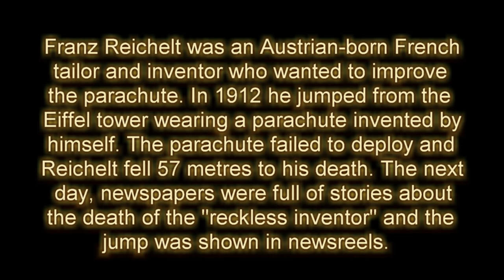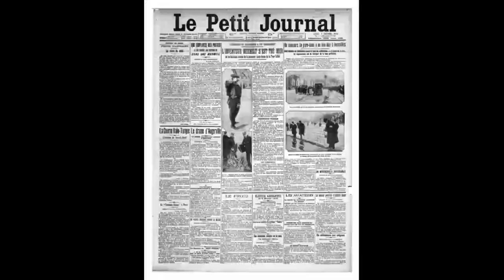Franz Reichelt's Parachute Jump off the Eiffel Tower (1912)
Franz Reichelt (16 October 1878 – 4 February 1912), also known as Frantz Reichelt[1] or François Reichelt, was an Austrian-born[2] French tailor, inventor and parachuting pioneer, now sometimes referred to as the Flying Tailor, who is remembered for jumping to his death from the Eiffel Tower while testing a wearable parachute of his own design. Reichelt had become fixated on developing a suit for aviators that would convert into a parachute and allow them to survive a fall should they be forced to leave their aircraft in mid-air. Initial experiments conducted with dummies dropped from the fifth floor of his apartment building had been successful, but he was unable to replicate those early successes with any of his subsequent designs.
Believing that a suitably high test platform would prove his invention's efficacy, Reichelt repeatedly petitioned the Parisian Prefecture of Police for permission to conduct a test from the Eiffel Tower. He finally received permission in 1912, but when he arrived at the tower on 4 February he made it clear that he intended to jump personally rather than conduct an experiment with dummies. Despite attempts to dissuade him, he jumped from the first platform of the tower wearing his invention. The parachute failed to deploy and he plummeted 57 metres (187 ft) to his death. The next day, newspapers were full of illustrated stories about the death of the "reckless inventor", and the jump was shown in newsreels.
Source: Wikipedia